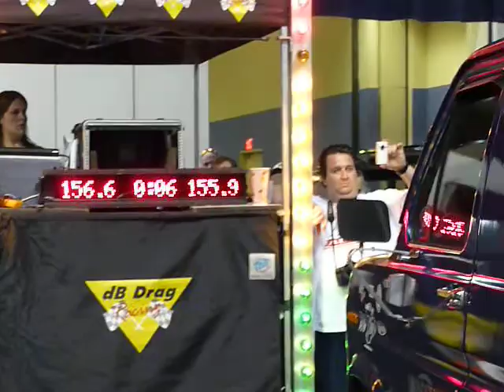Bob Perillo vs. Pipo Sanchez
@ SBN 2009